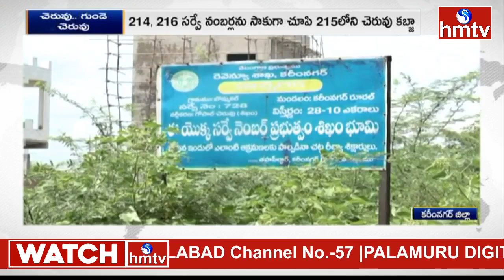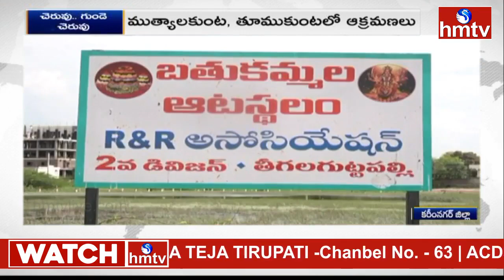Karimnagar: కనుమరుగవుతున్న గోపాల్ చెరువు.. ఆగని అక్రమ నిర్మాణాలు | hmtv